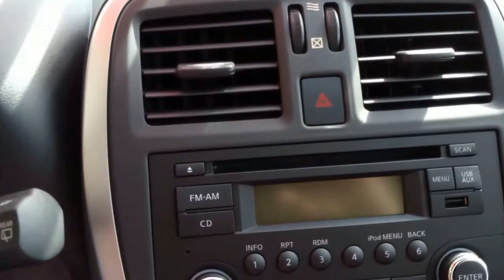Detalhes novo Nissan March 2018 azul pacific 1.6 sv